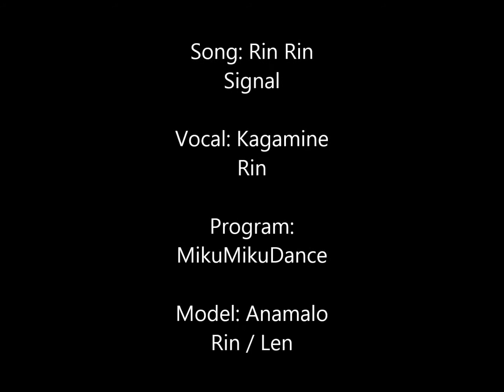[MMD] Rin Rin Signal HD 60fps (+Download Motion & Models)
Vokalistlerle ilgili bir müzik videosu yapmak istedim.

Krediler:

Song / Şarkı: Rinrinsignal

Backgraund / Arkaplan: CM3D2 Cafe

Effects:
Difussion 7
HgSSAO_v002
Grass by Beamman